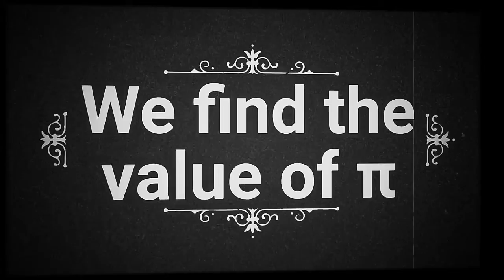INDIA INVENTION I BET YOU U D'NT KNOW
After see this video u will amazed what we Indian invented in anicient

u will find the invention of India
like we invent surgery of catrgate i which surgery we change the eye lanse
we also inventing the button which is in your shirt
we inventing the value of pi
we inventing zero
we find the water on the Moon
Thank u for the watching my video